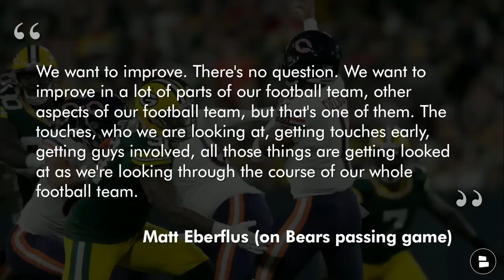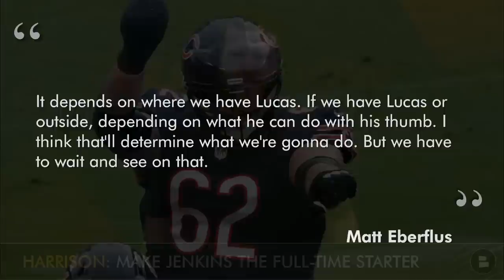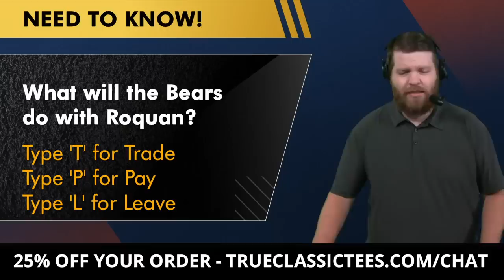MAJOR Chicago Bears Rumors: Matt Eberflus WORRIED About Justin Fields & Offense? Roquan Smith Trade?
Today’s Chicago Bears Rumors & News headlines come your way thanks to @TrueClassic. Bears head coach Matt Eberflus admitted that he’s “concerned” about the Bears passing game with QB Justin Fields. He didn’t say he’s concerned about Fields specifically but said that the passing game must improve. Bears’ offensive coordinator Luke Getsy needs to get Cole Kmet and Darnell Mooney more involved as they’ve combined for just 2 catches through 2 games, including 0 receptions for Kmet.

Bears’ LB Roquan Smith has really struggled through the first 2 weeks of the 2022 NFL Season. Pro Football Focus has Roquan as a 29.3 overall grade through 2 games against the 49ers and Packers. Bears GM Ryan Poles and Smith were unable to reach terms on a contract extension before Week 1. Will the Bears opt to trade Smith or let him walk in NFL Free Agency next year? DaBearsBlog reports that Roquan was offered $95 million on a new deal.

Bears News Today continues with Matt Eberflus not committing to naming a starting right guard before Bears vs. Texans Week 3. Teven Jenkins and Lucas Patrick continue to rotate there while Patrick’s hand heals. Once Patrick can snap, he’ll likely replace Sam Mustipher as the starting center.

Give Harrison Graham a follow on Twitter & Instagram and ask him your Bears questions: